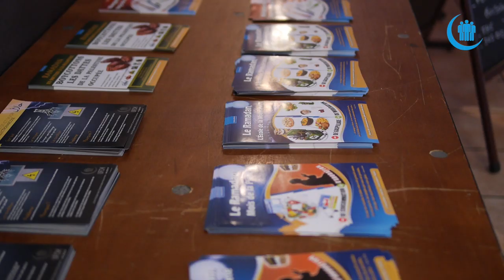Restez musulman dans la société de consommation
Conférence du Sheikh Zakaria Seddiki organisée par l'UFCM PACA le dimanche 25 mai 2014